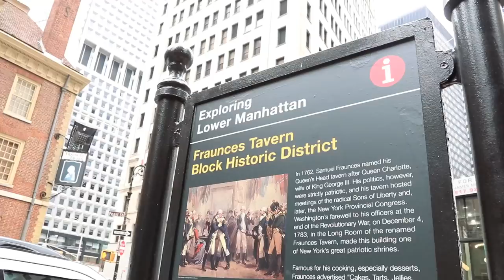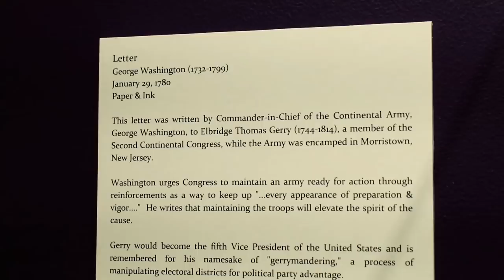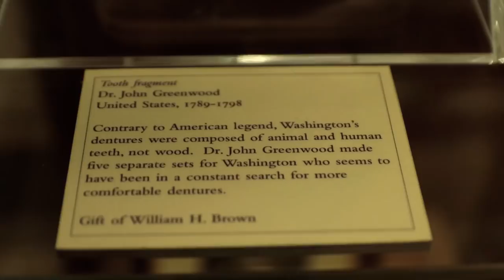SABATON Visits The Fraunces Tavern American Revolutionary War Site | Metal Injection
We take Par from Sabaton to one of NYC most historic sites, Fraunces Tavern, which served as a headquarters for George Washington during the American Revolution in the 1700's. Par explains how their album themes take shape, the roll their fans play in their music, and why Sabaton focuses on historic battle stories.